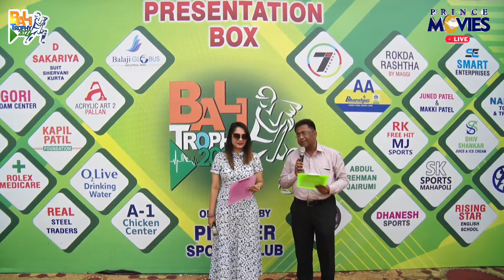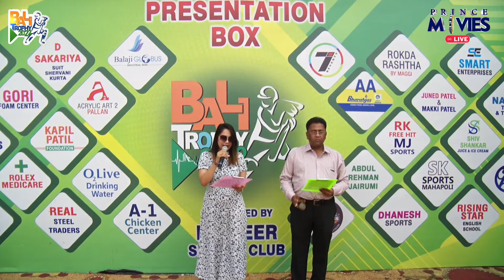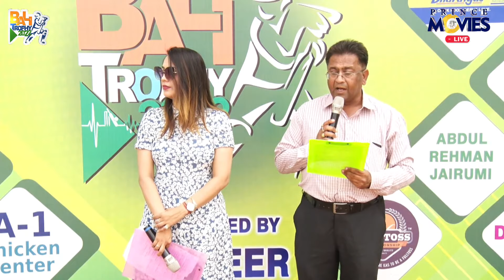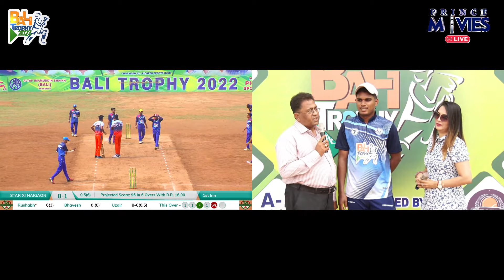RD 4440 V/S YUG 11 | BALI TROPHY 2022